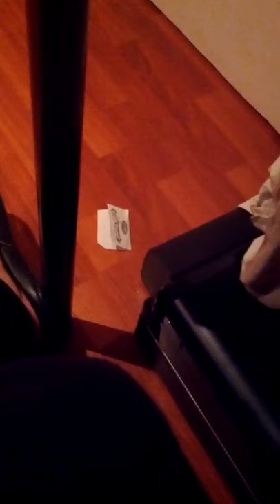Savvy -x- Peter Pan verse The Hook